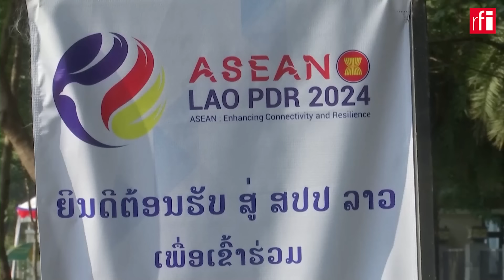វិបត្តិភូមា និងជម្លោះសមុទ្រចិនខាងត្បូងបន្តជាប្រធានបទក្តៅក្នុងកិច្ចប្រជុំកំពូលអាស៊ានឆ្នាំ២០២៤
ប្រទេសឡាវធ្វើជាម្ចាស់ផ្ទះរៀបចំកិច្ចប្រជុំកំពូលអាស៊ានប្រចាំឆ្នាំលើកទី៤៤ និងទី៤៥នៅទីក្រុងវៀងចន្ទន៍ រយៈពេល ៣ថ្ងៃចាប់ពីថ្ងៃទី ៩កញ្ញាដល់ថ្ងៃទី ១១កញ្ញា។ ថ្ងៃទី១ នៃកិច្ចប្រជុំកំពូលអាស៊ានថ្ងៃនេះបានផ្តើមជាមួយនឹងកិច្ចប្រជុំរវាងប្រទេសសមាជិកទាំង ១០ប្រទេស។ ប្រធានបទក្តៅជាងគេនៅក្នុងជំនួបកំពូលអាស៊ានថ្ងៃទី១នេះគឺវិបត្តិនយោបាយនៅភូមា និងបញ្ហាជម្លោះដែនទឹកនៅសមុទ្រចិនខាងត្បូង។